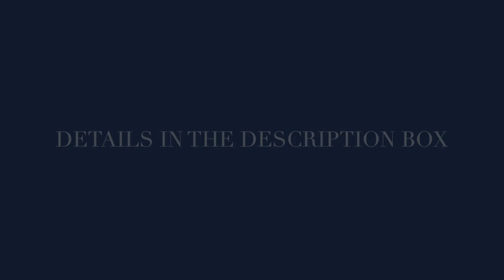ANGELIC CRYSTALS & 222 ENERGY PORTAL LIVE EVENT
Live Events:

Angelic Crystals: Seraphinite, Angelite, Celestite & Bonus 2/22 Energy Portal, February 22, 2023, 6:00PM PST/9:00PM EST. $37.77 Recording Available for 7 Days After.

How to Communicate with Angels & Archangels, February 25, 2023, 6:00PM PST/ 9:00PM EST. $40.00 Recording Available for 7 Days After.

Submit ticket amounts through Paypal to angelsouls444.com. Please note which tickets you are paying for, and I will email you the details. See you there!

Visit the community tab for all updates on upcoming live events.